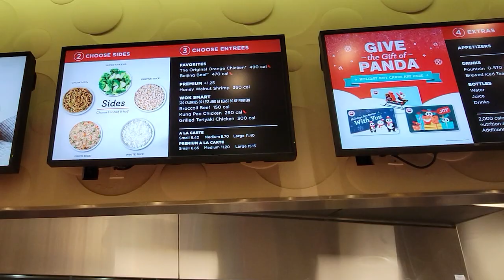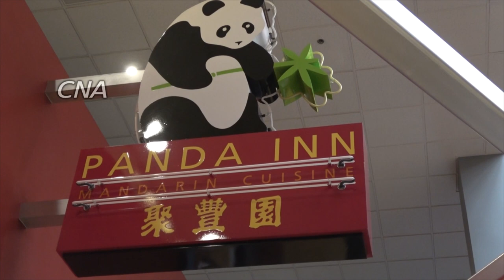Panda Express: The Taiwan Roots of America's No.1 Asian Fast-Food Chain | TaiwanPlus News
📹Reporters: Eason Pan/Irene Wu/Leslie Liao

Panda Express is the largest Asian fast-food chain in the U.S. Its founder Andrew Cherng grew up in Taiwan, something he credits for the brand's success.